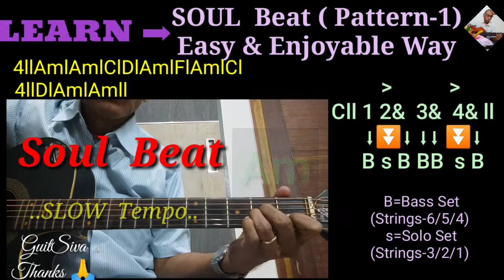Learn RHYTHM GUITAR | SOUL Beat(Pattern-1)|GuitSiva Method| Acoustic Guitar| Easy & Enjoyable Way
Learn RHYTHM Guitar | SOUL BEAT (Pattern - 1) | GuitSiva | Acoustic Guitar Method | Easy and Enjoyable Way | Guess* a Popular music in this Beat.!? ("For a few Dollars More"..)